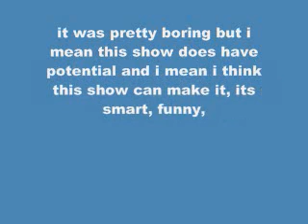Castle Recap 3 9 09